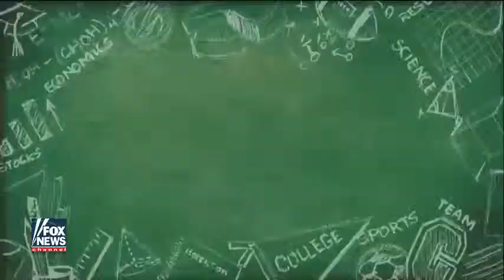[ Tucker Porn ] Tucker vs prof who says DeVos represents white power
Tucker vs prof who says DeVos represents white power